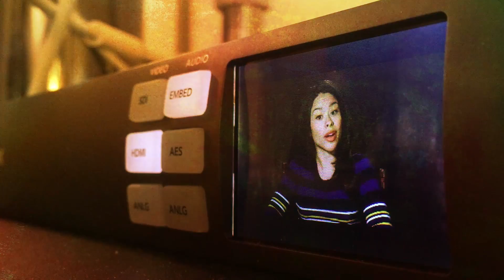OTF 2004 - Phrases | Freeform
What word or phrase do your favorite Freeform stars overuse? Watch this video and find out!